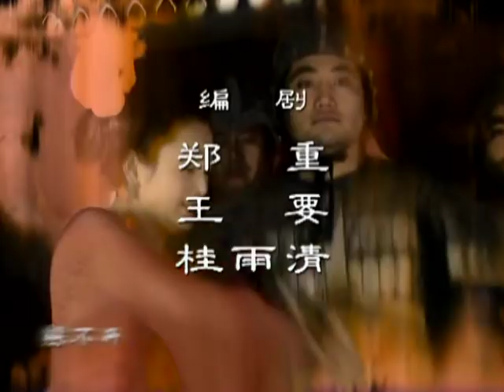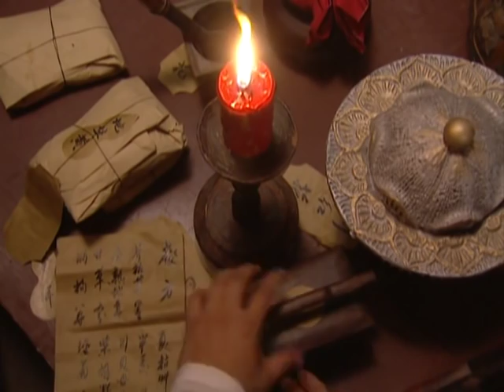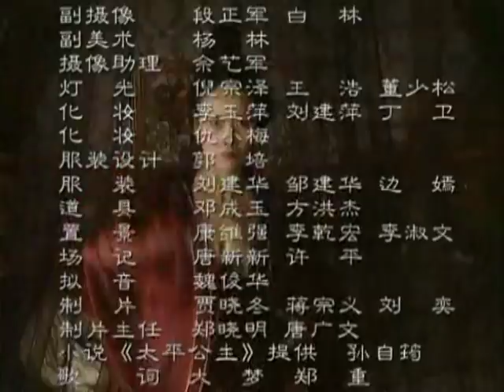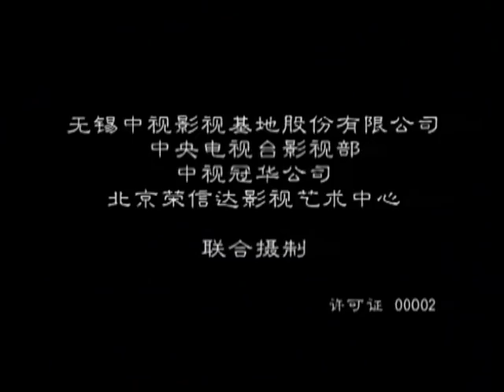大明宫词 李少红 2000 陈红 周迅 37集全 EP20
剧名: 大明宫词
年代: 2000
导演: 李少红
编剧: 郑重 / 王要
主演: 陈红 / 归亚蕾 / 周迅 / 赵文瑄 / 傅彪 / 申军谊 / 贾妮 / 刘栋 / 吴军忱 / 孙斌 / 李昊翰 / 高冬平 / 李冰冰 / 杨雨婷

　　大唐皇后武则天（归亚蕾 饰）怀胎12月而无法临盆。大雨连天，当大胜突厥的喜讯传来之时，武则天羊水破了。公主就这样在漫天风雨中来到世界。唐高宗李治认定女儿的降世将为天下带来好运，当场赐名太平公主。
　　少年太平（周迅 饰）顽皮不堪，捉弄三个哥哥，戳破好姐妹韦氏（胡静 饰）与哥哥显的小爱情，却也目睹了宫内斗争的风雨。但这些风雨离太平还很遥远。直到她16岁与韦氏偷偷出宫，在夜市扰攘中偶遇薛绍（赵文瑄 饰），少女情窦初开。
　　在太平的请愿下，武则天明知薛绍早有妻室也答应了太平的请婚，一手安排了薛绍妻子慧娘的赐死，也为太平的婚姻悲剧埋下伏笔。婚后无论太平如何温柔体贴，薛绍始终不置一词。然而倔强为爱不顾一切的太平（陈红 饰）赢得了薛家上下的信任，当真相被无情揭露时，薛家对她的唯一请求是保留薛家的血脉——叶儿。薛绍的死给太平带来了极大的创伤，也为母女关系扯开一道无法弥合的裂缝。
　　武则天登基，创立大周朝。太平为了与母亲赌气而嫁给憨厚老实却一无所长的武攸嗣（傅彪 饰），度过了五年漫长的毫无喜悦的婚姻。但这段时期却培养了太平的政治能力，她一而再再而三地为母亲解决了政治危机，深得武则天器重。然而她仍然拒绝入主政治。深爱太平却苦于无法得到太平的心的武攸嗣一次酒后偷欢，被太平撞见后羞愧自尽。太平就这样结束了自己的第二段婚姻。
　　当与薛绍长相酷似的张易之（赵文瑄 饰）出现在太平面前时，太平的心再次被捕。然而在交往中，她明白张易之绝对不是薛绍，他们只有情欲的纠缠，而张易之是渴望通过掌控女人来掌控天下。张易之不仅与太平有染，还与韦氏和武则天有关系，这深深地伤害了太平的心。当张易之企图篡位时，远道赶来的太平一刀结束了他的生命，斩断了自己的爱情。
　　武则天去世，太平成了镇国公主。侄子李隆基对她呵护有加，当年的叶儿也长成了高大的好青年，并与李隆基是挚交好友。这两位年轻人用自己的方式爱着太平：李隆基是要让姑母得到天下权利而爱她，叶儿则是让太平离开权利纷争而爱她。这矛盾一触即发……